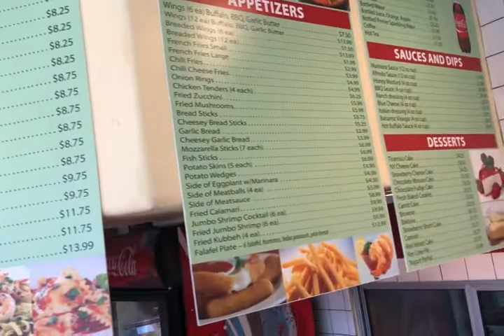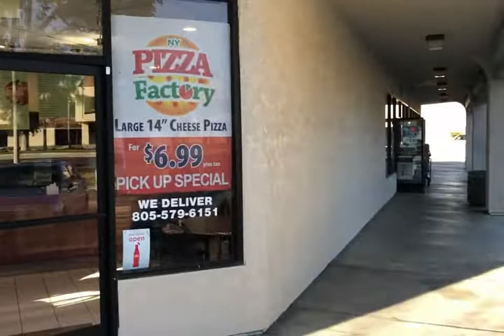Pizza Factory ( Halal ) Simi Valley